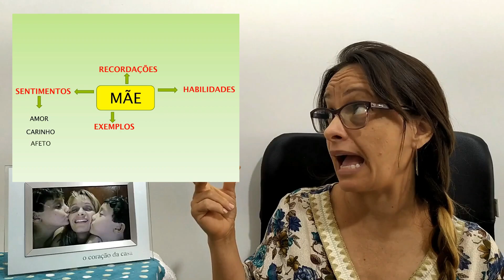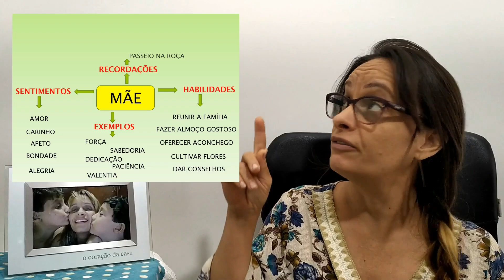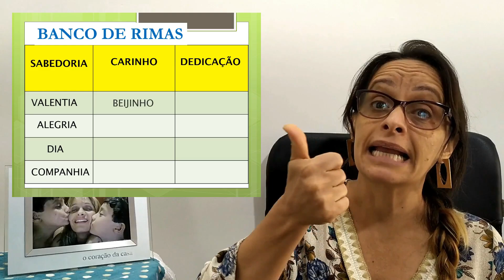Como escrever POEMA PARA MÃE passo a passo | COMO RIMAR | poesia na escola | aula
Como escrever um poema para mãe usando rimas? Como rimar as palavras? Como construir os versos e as estrofes em um poema?  Veja a aula com o passo a passo e descubra como ser escritor de poemas. Você também pode escrever um poema agora!

🚀COMO ESCREVER POEMA COM AUTORIA - sobre qualquer tema - e-book passo a passo
Não corra risco de ter problemas com direitos autorais e escreva seu próprio livro ou concorra em concursos literários com as técnicas do e-book:

✅Depois de escrever seu poema, veja como eu corrijo o poema que escrevo:

Quer mais ideias para escrever poesia na escola? Veja mais uma técnica fácil para escrever um texto para uma pessoa querida: seja para um amigo ou amiga,  seja para a sua namorada ou namorado, seja para o pai ou para a mãe, para a professora, para o avô ou a avó, enfim, para qualquer pessoa especial.

Poema - como escrever para pessoa querida
Escreva VOCÊ TAMBÉM um poema para sua mãe ou para quem você ama!

Você viu como é fácil escrever um poema?

No livro "POESIA NA ESCOLA", da Autora Julieta de Souza,
você encontra muitas outras técnicas simples e práticas para escrever poemas.
Seja um autor de poemas você também!

“A liberdade mais sagrada é a liberdade de pensar.” (Da Pedagogia Logosófica)

A OFICINA DE POEMA APRESENTADA nesta aula é baseada na experiência de Julieta de Souza com crianças, adolescentes, adultos em fase de letramento e professores em escolas públicas e privadas por mais de 20 anos. A oficina "como fazer poesia" oferece uma sequência didática que leva à experimentação de processos de verdadeira reflexão sobre o que é poesia, o que é poema e como é possível acessar processos mentais eficazes para a criação textual com e por prazer.